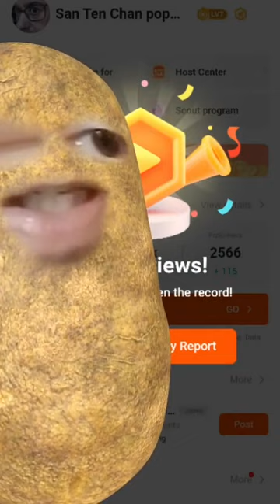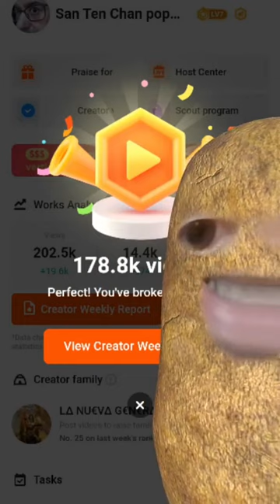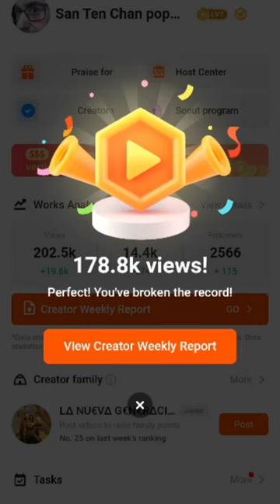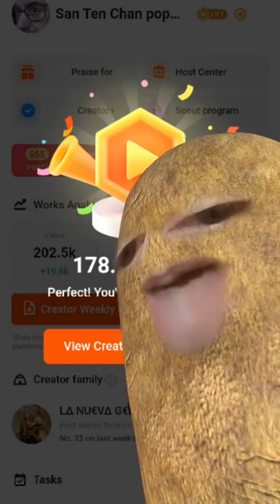Kwai: gracias a todos ustedes alcanzamos y superamos los 178.8K views otro record histórico 🏆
Kwai me envió la siguiente comunicación: sos el número 48.074 qué brilla con nuestro nuevo logo!

KWAI RÉCORD: gracias a todas y todos ustedes hemos superado otro record histórico 🏆 el de los 400 videos publicados con hashtags 👍🏻

KWAI RÉCORD: gracias a todos ustedes hemos superado otro record histórico 🏆 el de los 850 videos

Kwai cambia le regole e rende la vita più difficile ai creatori, cosa c'è che non va?

KWAI los mejores logros records retos desafios virales de San Ten Chan en youtube